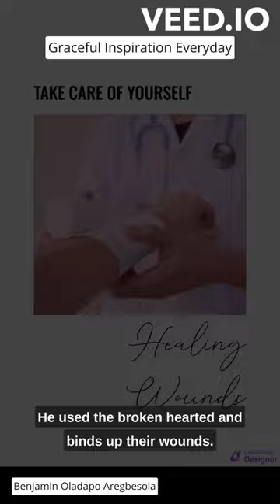Healing Wounds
"He heals the brokenhearted and binds up their wounds." - Psalm 147:3.

In our brokenness, God extends His loving touch to bring healing and restoration. Just as a wound requires care and time to mend, our emotional wounds also need attention. In His faithfulness, God brings comfort, hope, and a balm for our pain. Trust in His healing power, and allow Him to mend your deepest hurts. He is the ultimate healer of our wounded souls.

Let God's gentle touch bring restoration to our wounded hearts. See you tomorrow!

Images and Vidoes from Pexels and Microsoft Designer